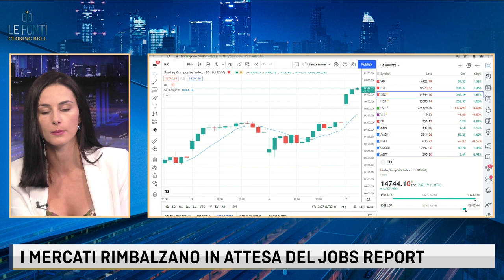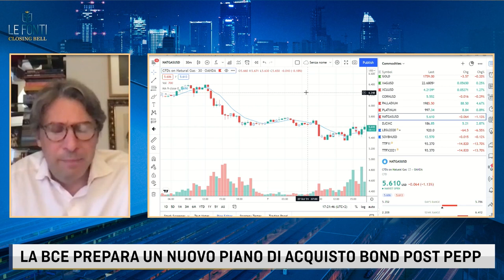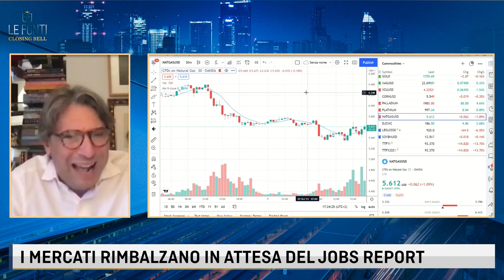EUROPA RIMBALZA, WALL STREET SOSPIRO DI SOLLIEVO PER LO SCAMPATO DEFAULT